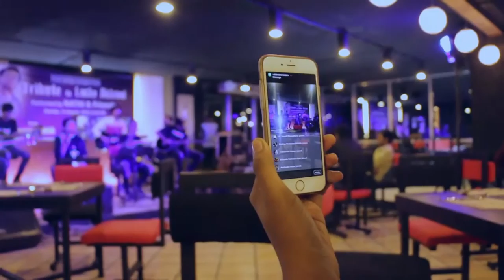Tribute to Lucky Akhand | Full HD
Fund Raising Unplugged Show
'TRIBUTE TO LUCKY AKHAND'

Assistant Director :
A K Mitra Jishu | Md. Ali Hossain | Ashraf Aabir

Production Design and Management :
M. Ismail Chowdhury